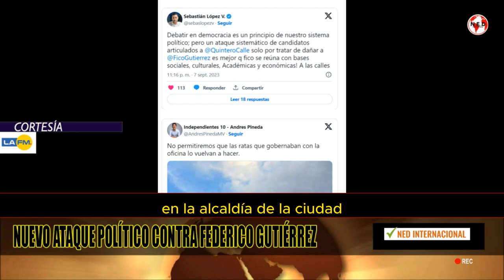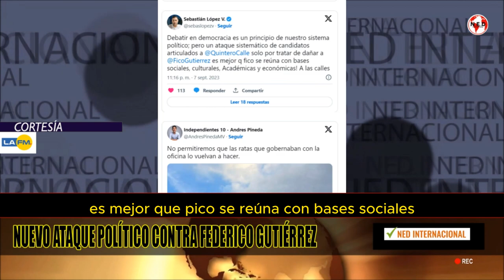URGENTE 🚨 NUEVO ATAQUE POLÍTICO CONTRA FEDERICO GUTIERREZ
Este viernes se conoció de la instalación de dos vallas ubicadas en la Loma de los Parra, y otra en las afueras de la Universidad de Medellín, con el mensaje 'Nunca Más la Oficina del NarcotraFICO', en las cuales se puede ver en mayúscula las sílabas finales 'Fico', haciendo alusión a la administración de Federico Gutiérrez en la Alcaldía de la ciudad, entre el 2016 y 2020.